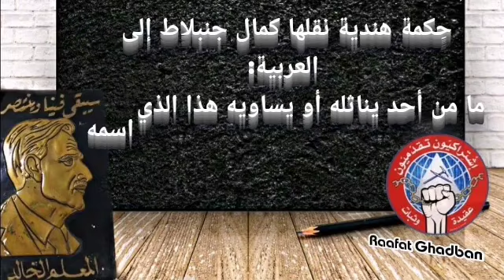فكر المعلم كمال جنبلاط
~الحزب التقدمي الاشتراكي~